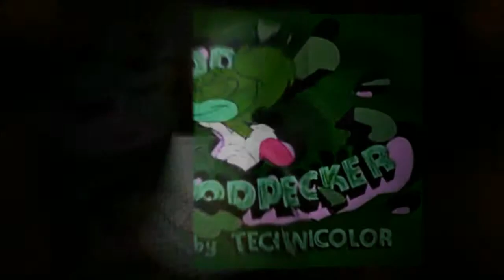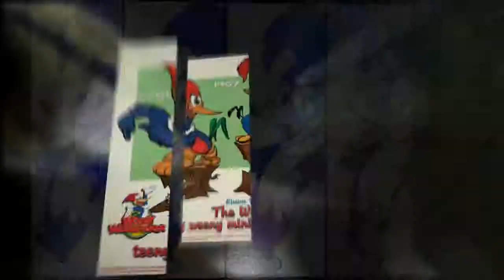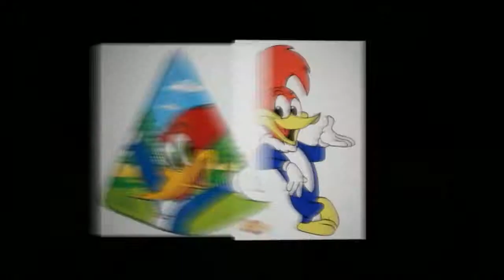Woody Woodpecker Show - Baby Baby (HD)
The great slideshow of Woody Woodpecker. This music could be your baby. This video was on January 18th 2011 as I already upgrade this video into pure HD. Enjoy!